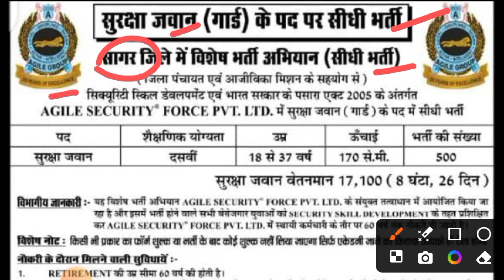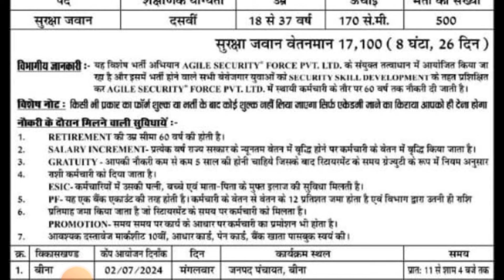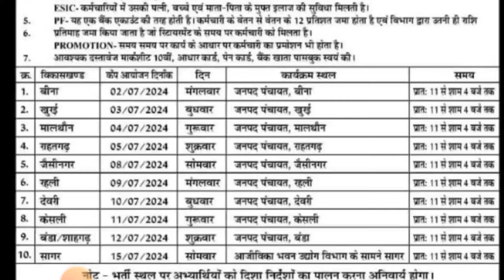मध्य प्रदेश जिला पंचायत एवं आजीविका मिशन के सहयोग से नया भर्ती 2024| mp latest vacancy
mp requirement
mp recruitment 2024 notification
mp job
mp bharti
mp bharti 2024 in hindi
mp bhartiya
mp vacancy
mp vacancy 2024 new update
job alert
oo
oo
Notification:-
oo
Apply  form Link:-
X==X==X=